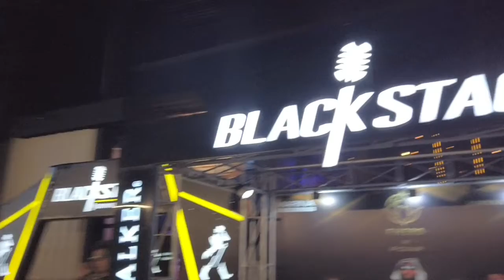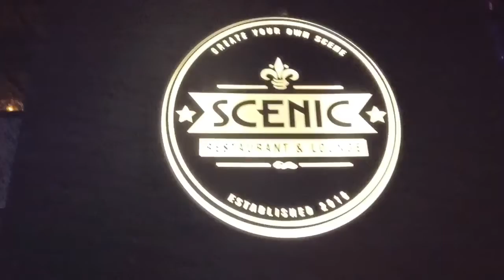Ep.42 แขกวีไอพี ไฮโซลาว ชมคอนเสริ์ต fucking hero ผับดังในลาว@marinarestaurant&lounge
Ep.42 แขกวีไอพี ไฮโซลาว ตบเท้าเข้าชมคอนเสริ์ต fucking hero ผับอันดับหนึ่งในลาว @marinarestaurant&lounge